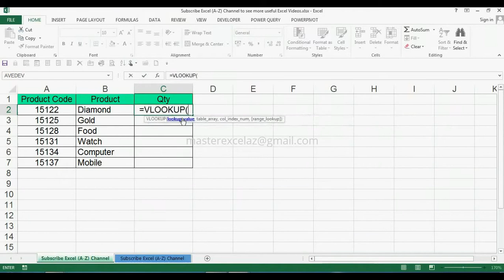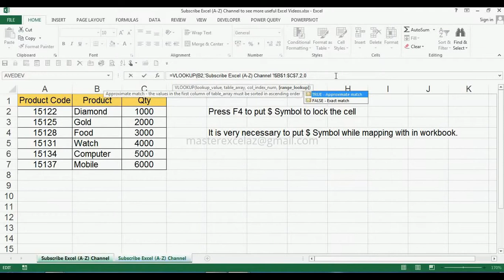How to Map Vlookup based on Text in MS Excel 2013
This video shows you how to Map Vlookup based on Text in MS Excel 2013.